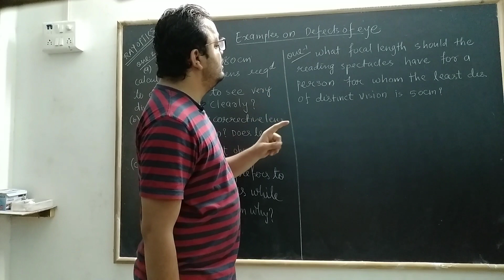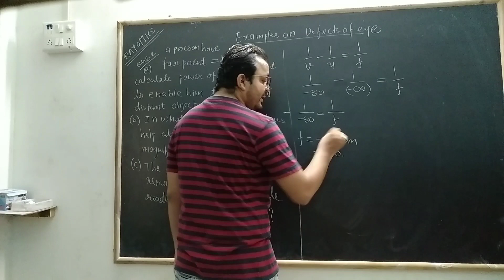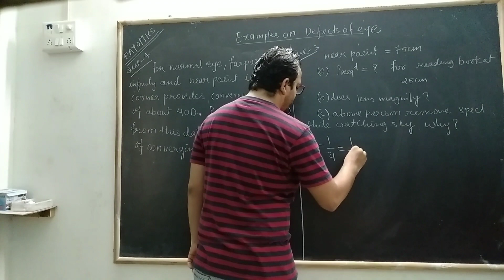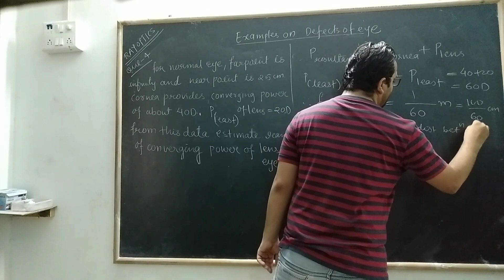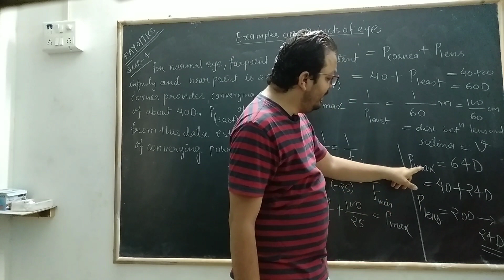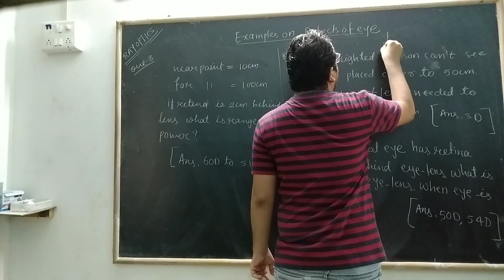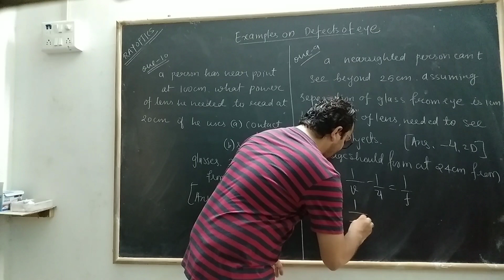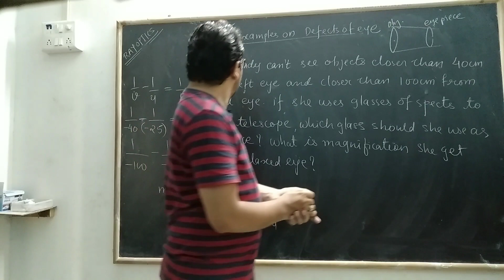Ray optics ( lecture 25) Defects of Human Eye